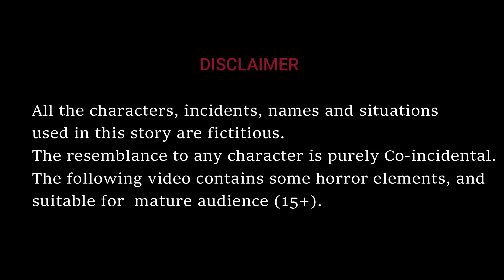Ghost Stories |Ghost Comedy Stories |Ghost Stories in Telugu |Horror Stories |Ghost videos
FULLMOON TV
Chicken Ghost
Chicken Deyyam
Funny ghost stories